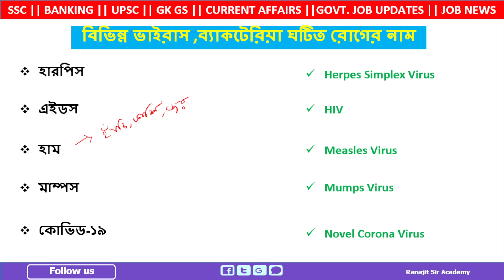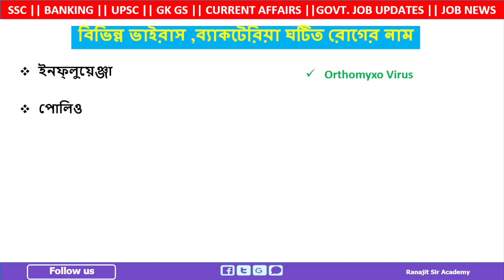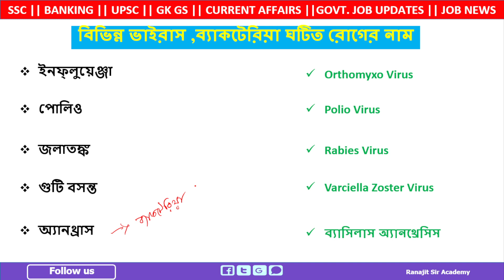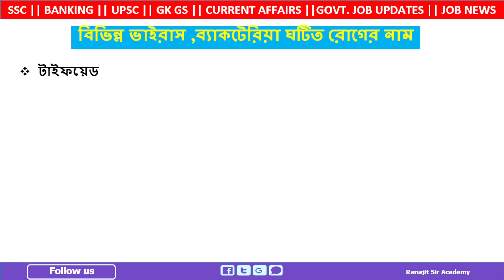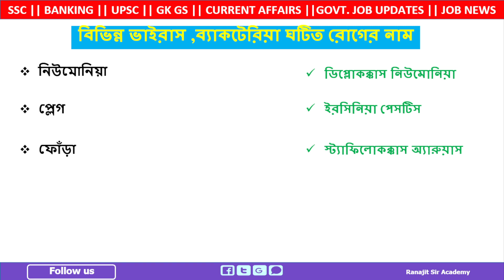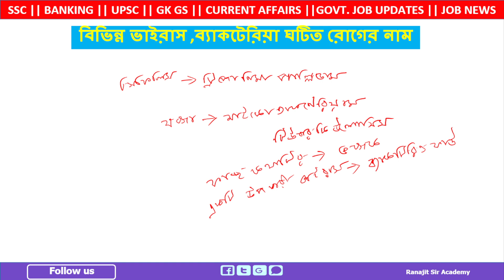🔴গুরুত্বপূর্ণ ভাইরাস ও ব্যাকটেরিয়া ঘটিত রোগ বিস্তারিত আলোচনা |Science GK in Bengali | Class-1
Full preparing for competitive exams or simply want to deepen your understanding of the General Science all topic, you've come to the right place. In this comprehensive video, we present the top Suggestive Important Science GK for Food SI/SSC CHSL that will help you test and enhance your knowledge.
Whether you're a student, professional, or an enthusiastic learner, this video is perfect for anyone interested in GK/GS of General Science. Gain confidence and expand your knowledge as you watch the questions unfold. We've included detailed explanations for each question to help you grasp the concepts behind them.
Prepare yourself for exams or engage in a stimulating learning experience by joining us in this exciting exploration of the General Knowledge. Don't miss out on this opportunity to become a master of general Science knowledge.

science gk in bengali,science gk for competitive exam,science gk question in bengali,science gk,Science gk bengali version,wbcs science class,wbcs prelims previous year question,  previous year question paper science,wbcs science preparation,wbcs prelims science questionswbcs, Bacteria Related Disease,Virus Related Disease,গুরুত্বপূর্ণ ভাইরাস ও ব্যাকটেরিয়া ঘটিত রোগ,Food SI/CHSL/WBCS Science GK Class-1,The Way Of Solution,Ranajit sir academy,

ranajit sir academy
Current Affairs
percentage by aditya ranjan
crack ssc chsl first attempt 2023
গুরুত্বপূর্ণ ভাইরাস ও ব্যাকটেরিয়া ঘটিত রোগ বিস্তারিত আলোচনা
ssc complete strategy
SSC CHSL 2023 Notification Out
Science GK in Bengali
GK/GS Previous Year Paper
The Way Of Solution
percentage wifistudy
india post office recruitment 2023
Suggestive General Science for Food SI/SSC CHSL
ssc chsl previous year question paper gk 2022
coding decoding short tricks
সাপ্তাহিক কারেন্ট অ্যাফেয়ার্স 16-22 মে ২০২৩
Important History GK for Food SI/SSC CHSL,
WBCS Form Fill Up 2023
কারেন্ট অ্যাফেয়ার্স মে ২০২৩
Important C.A for All Competative Exam